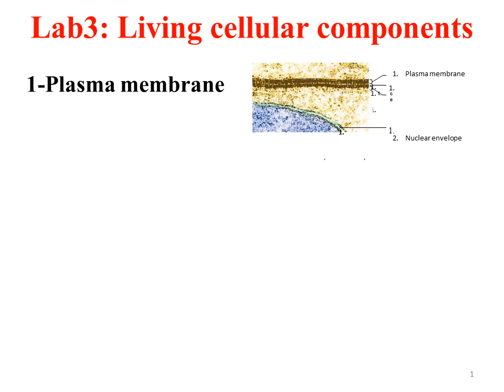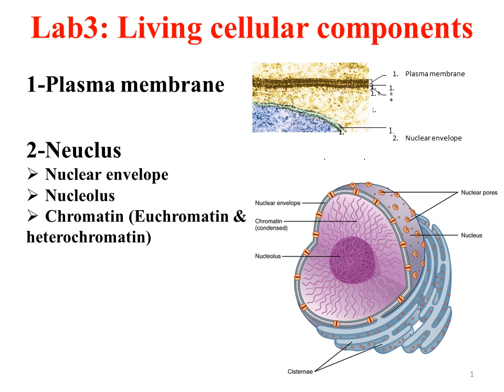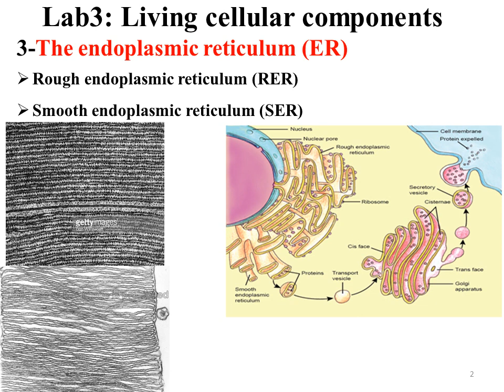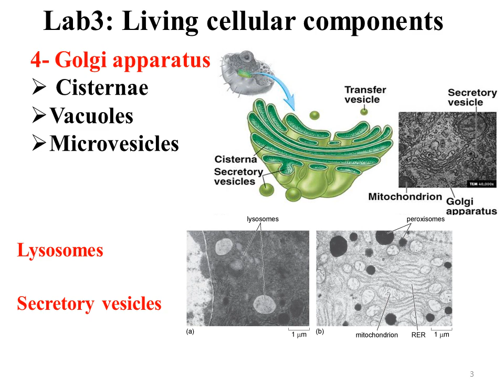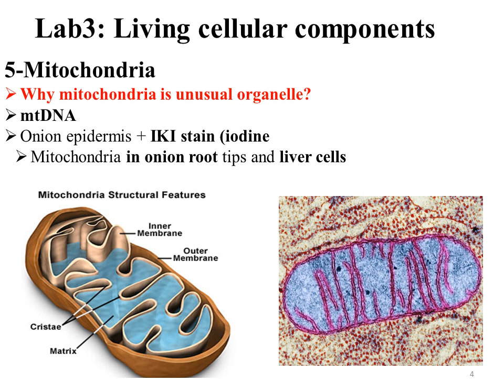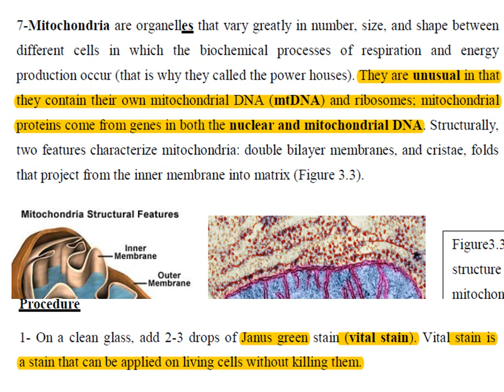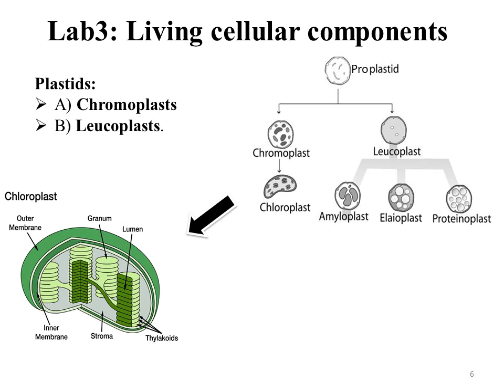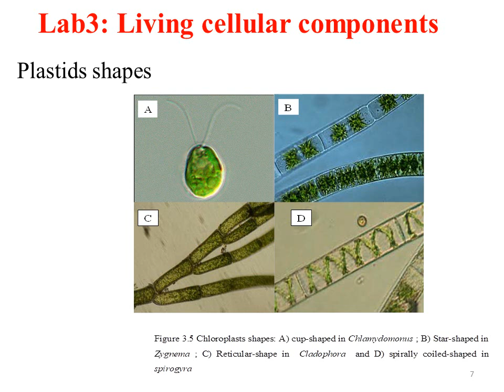Lab 3: Living cellular components 1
المختبر الثالث: المكونات الخلوية الحية - د. زينب خضير حسين